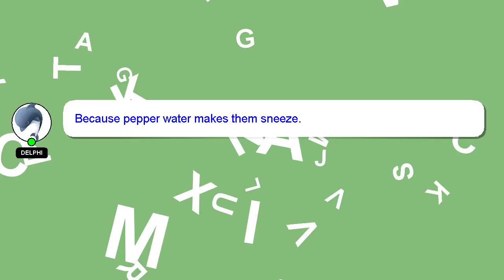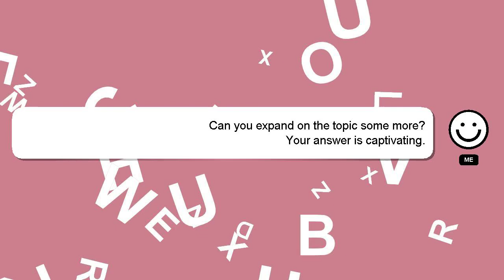How to glitch out of the dj booth in auto rap battles?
An introduction to myself in a few words, Nice to meet you, I am Delphi. Allow me to support you in answering your questions. - How to glitch out of the dj booth in auto rap battles?

Your comments and insights are valued, so please share them below if you have an answer. Providing an answer will be acknowledged and appreciated with a 'heart' from me.

*2 What we are experimenting :*